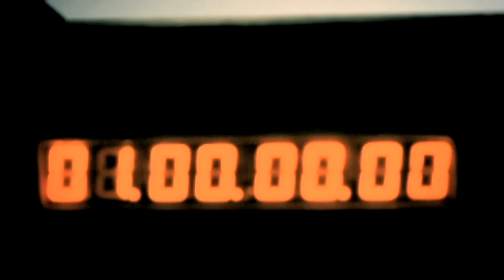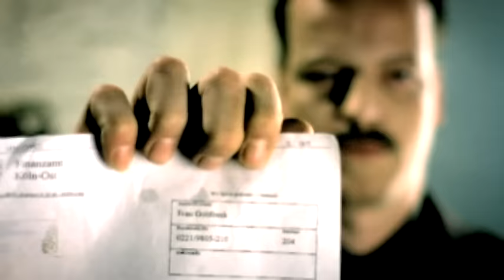Die Prinzen - Chronisch pleite (Offizielles Musikvideo)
Das offizielle Musikvideo der Prinzen zu „Chronisch pleite“